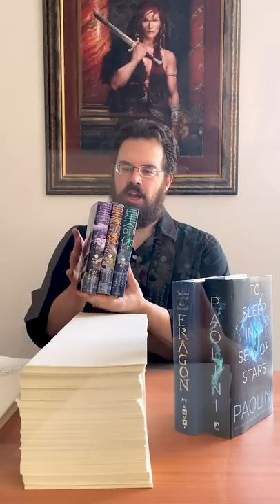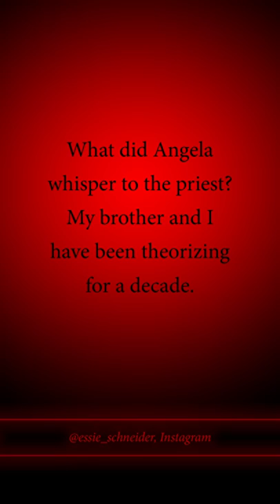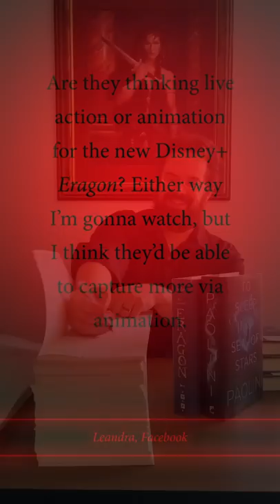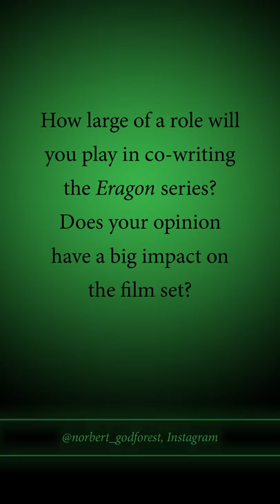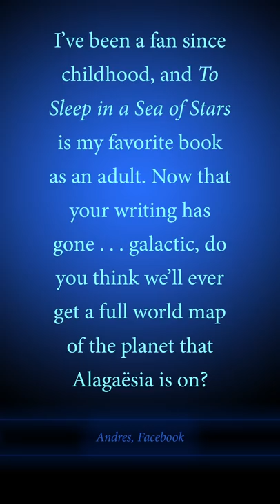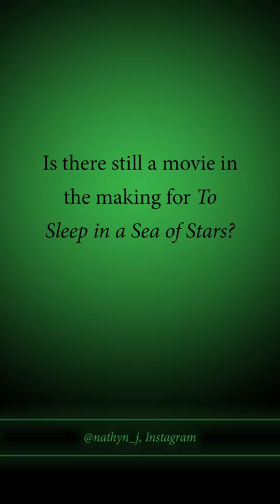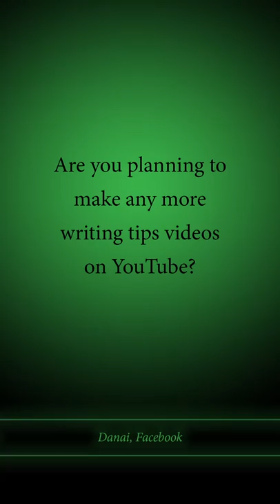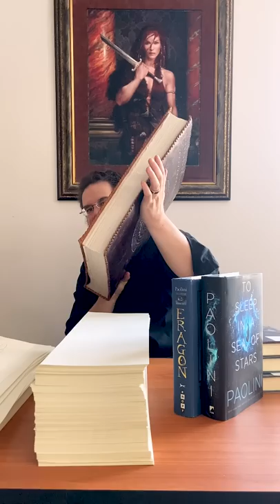Christopher Paolini Answers Some Burning Questions!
You asked, he answered! Author Christopher Paolini tackles some of your more recent questions in this Q&A segment! Visit Fractalverse.net and Paolini.net for more information on Christopher and his projects.

00:00 Intro
00:48 Japanese edition of To Sleep in a Sea of Stars
02:02 "What is a real-world example of beer that Eragon and friends would drink?"
03:16 "Can you tell us fun facts about Fírnen's time growing up with Arya?"
04:04 "What did Angela whisper to the priest?"

04:39 "How will the new Rider magic pact affect the dwarves and Urgals?"
05:58 "Anything more you can tell us about the wounded soldier who saw the lights?"
07:08 "Does prophecy change with your true name? And if so, could Eragon return to Alagaësia?"
08:06 "Is the new Eragon series on Disney+ going to be live action or animation?"
09:56 "Will the new Eragon series on Disney+ be focused on a younger or older audience?"

11:47 "How large of a role will you play in co-writing the new Disney+ Eragon series?"
12:54 "Are you anticipating a lot of changes from book to screen?"
14:22 "What is an approximate date for your next book?"
15:29 "Will we ever get a full world map of the planet that Alagaësia is on?"
17:07 "Will there be more Fractalverse novels? Will there be an illustrated guide/lore book?"

18:50 "Is there still a movie the making for To Sleep in a Sea of Stars?"
20:38 "What happened to Kira's team?"
21:24 "How did you conceptualize the alien ships in To Sleep in a Sea of Stars?"
22:33 "What advice would you give to aspiring fantasy and sci-fi writers?"
24:01 "Are you planning on making any more writing tip videos on Youtube?"

25:07 "What would you say is/are your interesting writing quirks?"
26:24 "How many notebooks have you filled since you started writing?"
27:44 "How on earth did you become a Scottish Laird?"
28:38 "Who was the most difficult character for you to write, and the most easy?"
29:30 "How is fatherhood?"